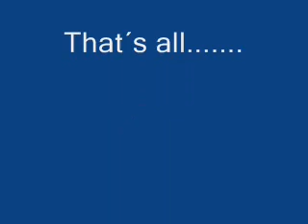Status Quo play live in Kinnarps Arena Jonkoping SWEDEN 2008-12-05 30sec-clips 2of2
Status Quo play in Kinnarps Arena, Jonkoping, Sweden 5 December 2008 Good time music.
30sec movieclips totaly around 10 min*2.